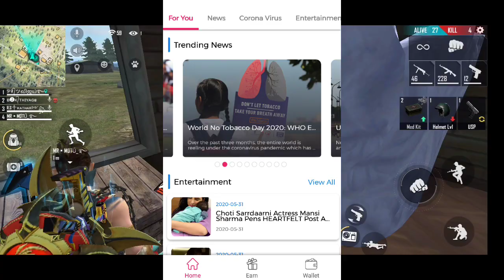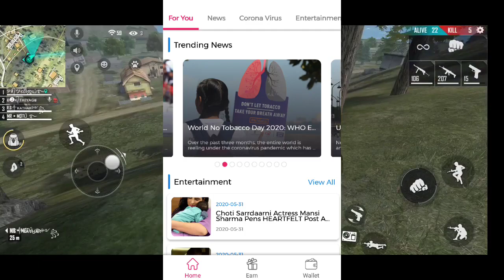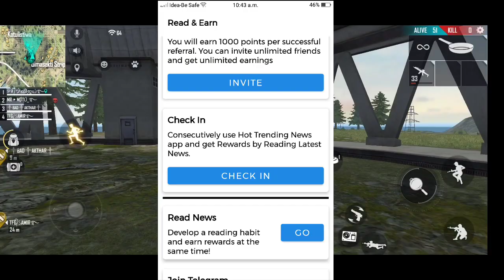How to get free fire unlimited diamonds and top up trick in tamil/ free fire tips&tricks in tamil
Thanks for support frds 🙏🙏🙏

Refer code:5392